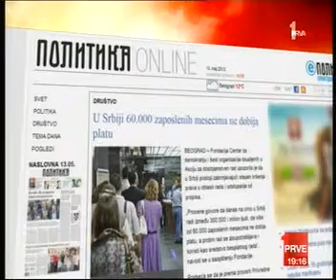Saša Janković 2013. 13.05. TV Prva Vesti u 19